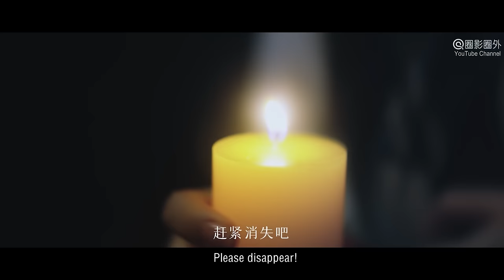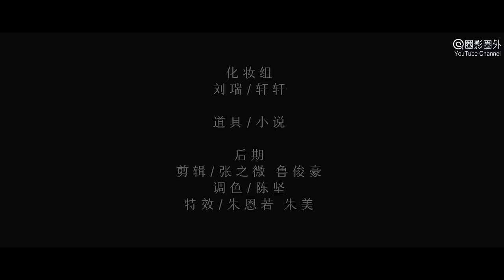[Full Movie] 吸血鬼鬼盲盒 The Vampires | 奇幻电影 Fantasy film HD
Synopsis: The fantasy movie "The Vampires 吸血鬼鬼盲盒" tells the story of two young girls boarding a hulk and opening three blind vampire boxes, and then a story about "best friends" begins.

故事简介: 奇幻电影《吸血鬼鬼盲盒 The Vampires》讲述两个小姐姐登上废船开启了三个吸血鬼鬼盲盒，一个关于“挚友”的故事就此开启。

出品 Studio: 武汉禾米影视 Wuhan Hemi Film.
制片人 Produced by: 张之微 Zhang Zhiwei.
导演 Directed by: 张之微 Zhang Zhiwei.
编剧 Screenplay by: 张之微 Zhang Zhiwei.
主演 Starring: 杨馥羽 Yang Fuyu, 圣微 Sheng Wei, 王学习 Wang Xuexi, 微渺 Wei Miao, 夜喵 Ye Miao.
题材 Genres